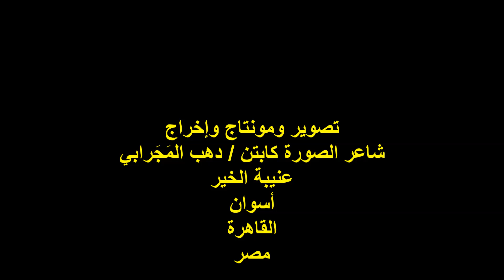ندوة رابطة الأدب الإسلامي/الإذاعي والصحفي/أ/إبراهيم خلف/الاثنين 11/11/2024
ندوة رابطة الأدب الإسلامي العالمية/مكتب مصر
رئيس مجلس إدارة الرابطة .أ. د / صابر عبد الدايم يونس
عنوان الندوة : مناقشة كتاب / تاريخ الحرب على الإسلام
للصحفي والإعلامي الأستاذ / تهامي منتصر
كلمة الإذاعي والكاتب الصحفي الأستاذ / إبراهيم خلف
كبير مذيعى إذاعة القرآن الكريم
المكان : شارع عبد العزيز جاويش رقم 15/عابدين